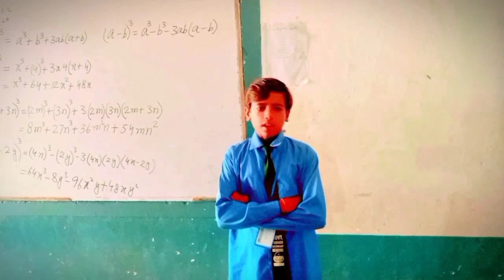district topper # beautiful voice سریلی آ واز#nice voice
district topper voice
beautiful voice
naat
beautiful naat